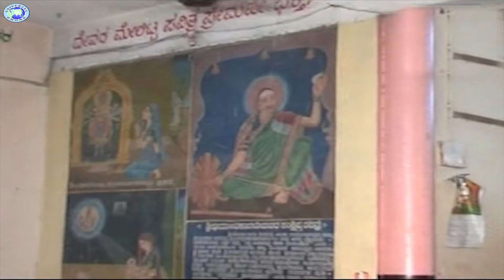Iduve Nodi Divyasthala || Bhimambika Devi || Ajay Warrior || Kannada Devotional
Watch and enjoy the beautiful devotional song Iduve Nodi Divyasthala  on Shree Bhimambika Devi sung by Ajay Warrior, Lyrics - Srichandru and Music by Sujatha Dutt